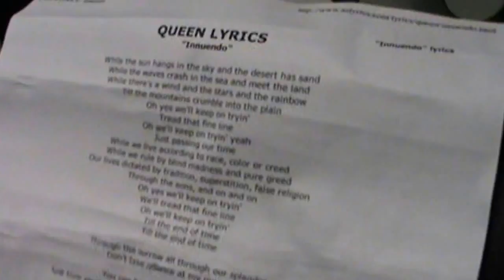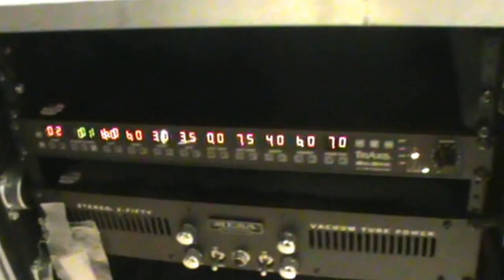Merging Flare - 2nd album recordings (guitars) Part III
Merging Flare video documentary on the 2nd album recordings taking place at Content Union Studio in Helsinki, Finland. Recording the guitars.